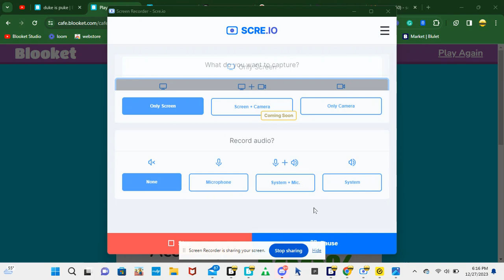trying to get the 1K pt 18